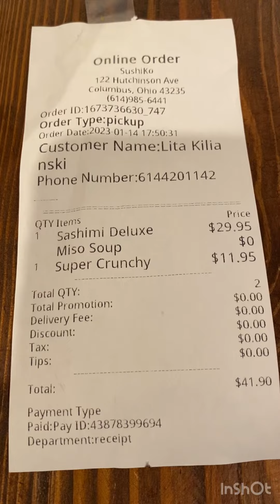Sushi 🍣 from sushiko Worthington Ohio